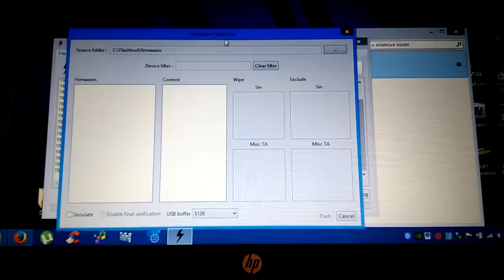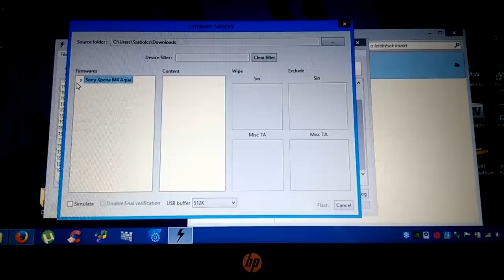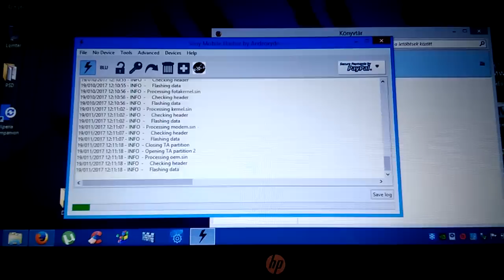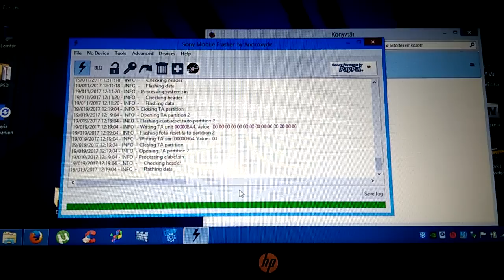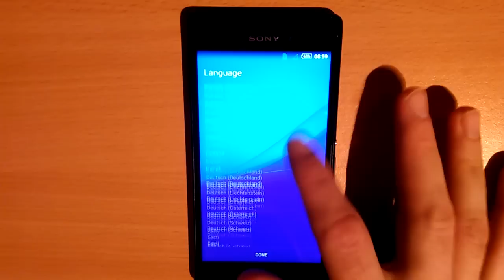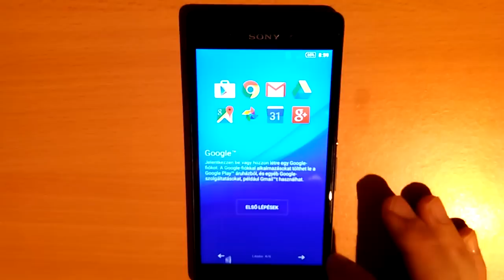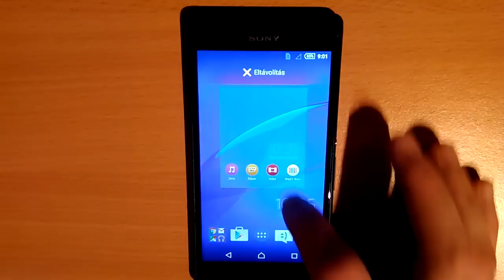📱How To Flash | Install Stock ROM For XPERIA M4 E2303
Thank you so much for your support !

Mi van akkor ha a telefonunk nem kapcsol be? ha sikertelenül frissítettük vagy mindent sikerült letörölni róla, Recovery módban?
Akkor érdemes letölteni egy Stock, tehát hivatalos rendszert, és a flashtool nevű programmal vissza telepíteni.